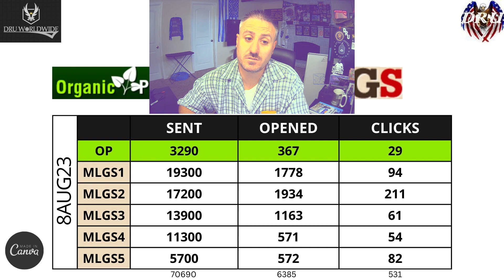DRU Explains it All - OP & MLGS Day 30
LINKS MAY ALSO BE FOUND IN THE ABOUT SECTION OF MY CHANNEL

INCOME DISCLAIMER: This website and the items it distributes contain business strategies, marketing methods, and other business advice that, regardless of my own results and experience, may not produce the same results (or any results) for you. DRU Barr, DRU WorldWide, FREEDOM Union, or any other connected asset, make absolutely no guarantee, expressed or implied, that by following the advice or content available from this website, video, or group that you will make any money or improve current profits, as there are several factors and variables that come into play regarding any given business. Primarily, results will depend on the nature of the product or business model, the conditions of the marketplace, the experience of the individual, and situations and elements that are beyond your control. As with any business endeavor, you assume all risk related to investment and money based on your own discretion and at your own potential expense.